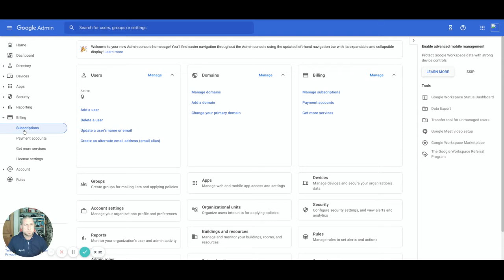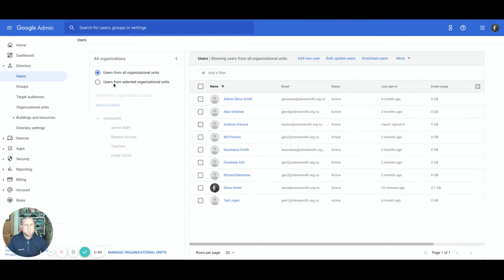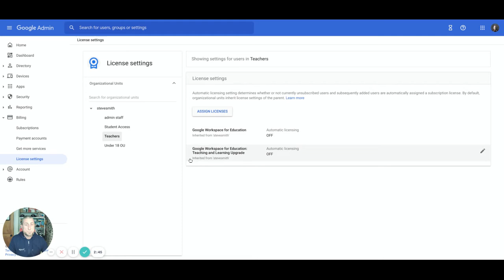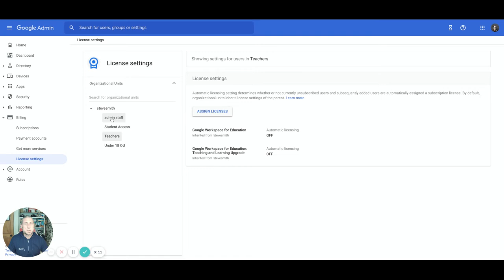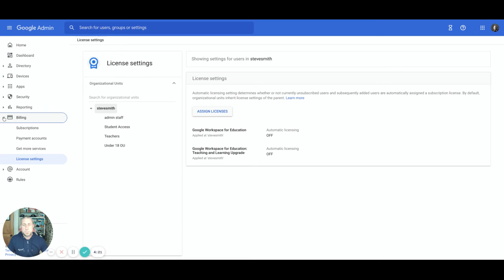Google WFE+ licence provisioning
This video shows you how to assign Workspace for Education Plus licences to users in your domain.
Either individually or by auto assign